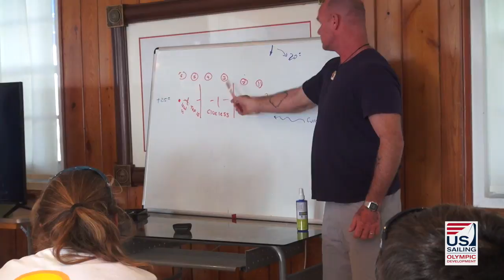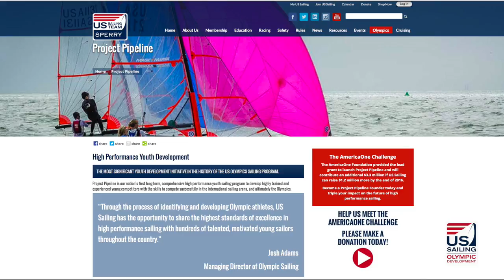US Sailing’s Olympic Development Program (ODP)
America's journey to the podium begins here.

Guided by the Project Pipeline strategic initiative, US Sailing’s Olympic Development Program (ODP) provides world-class coaching support to promising U.S. youth sailors competing in high-performance classes.